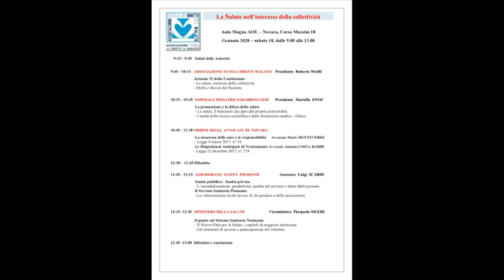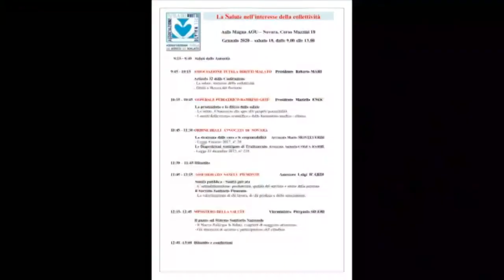"Ho ragione, Avvocato?" 1o o1 2o2o: Ospiti il dott. Roberto Mari e l'avv. Mario Montverde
Roberto Mari è presidente della Associazione per la Tutela dei Diritti del Malato di Novara e l'avvocato Mario Monteverde è Consigliere della Associazione e dell'Ordine degli Avvocati